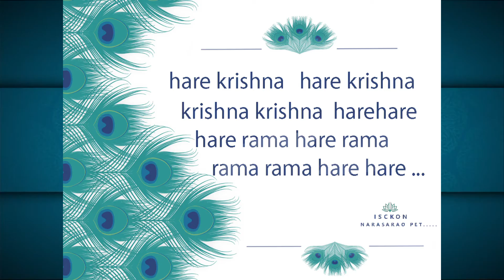Invitation for Damodar mas 2022